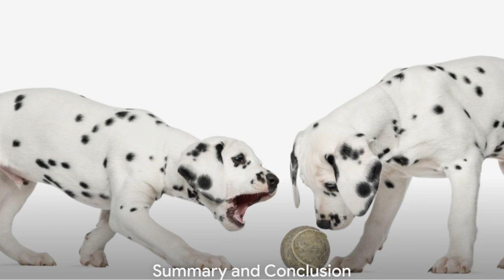Dalmatian at home and in your garden.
Join us on a fascinating journey as we explore the incredible growth and development of a Dalmatian, from an adorable pup to a magnificent adult! 🐶💕 In this video, we'll not only discuss the pros and cons of this unique breed, but also provide you with valuable tips and advice on training and living harmoniously with a Dalmatian at home and in your garden. 🏡🌳

Learn about their energetic nature and how to channel their enthusiasm in a positive way, ensuring a happy and healthy Dalmatian in your family. Discover the various challenges and rewards that come with owning a Dalmatian, and gain insights into their distinct quirks and traits.

Whether you already have a Dalmatian or are considering adding one to your family, this video is a must-watch! 🎥🔍 So grab a cup of coffee ☕, sit back, and join us as we embark on this educational and enjoyable journey with these beautiful spotted companions. 🐾❤️